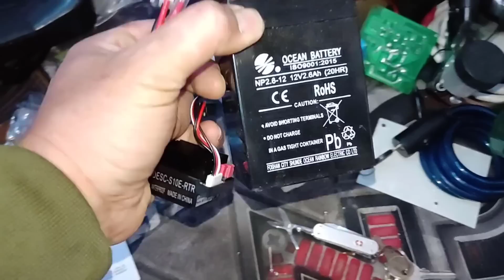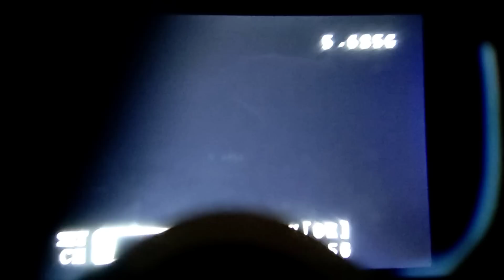encuentro un coche de juguete gigante en la basura y lo hago radiocontrol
estos son los accesorios necesarios para la transformacion:
serco 20kg para direccion
bateria lipo 3s 12v.
cargador baterias lipo
interruptor para bocina o luces, etc
bocina tipo.sirena (aunq tambien se puede usar una de moto)

la navaja que necesitas , que te saca de to los apuros por 15 pavos

guantes de cuero de 5 pavos estilo cafe racer

llavero ACEITE PARA TU PEPINO

LLavero A PUÑO ROSCAO